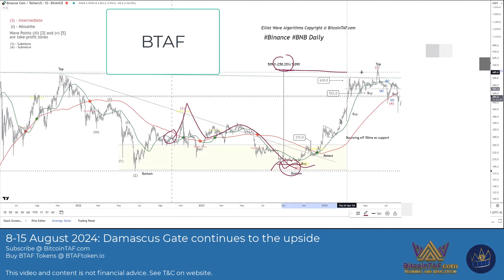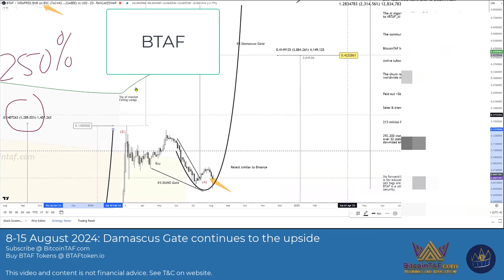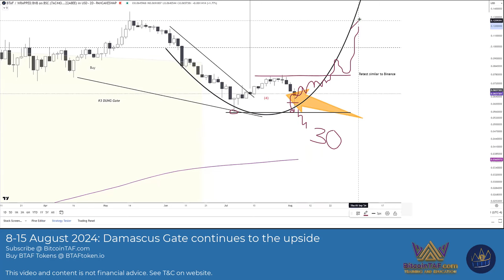BTAF Token 2024